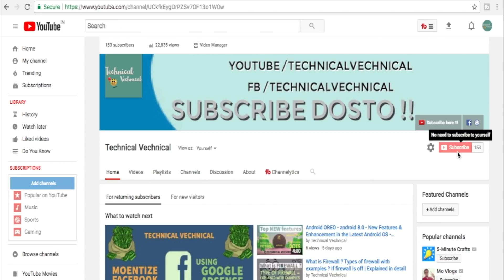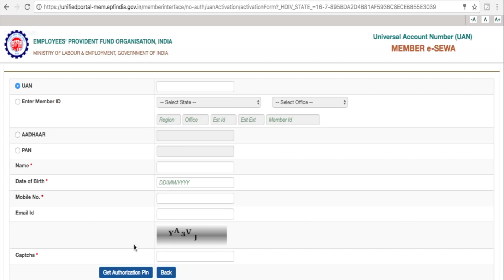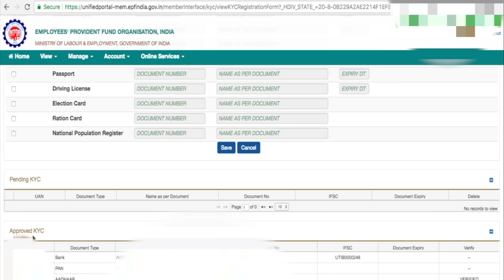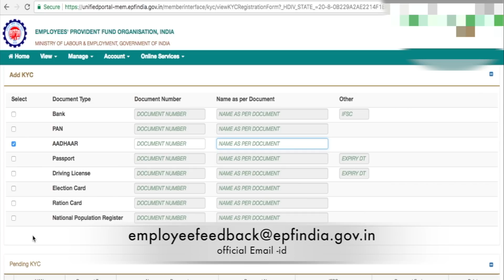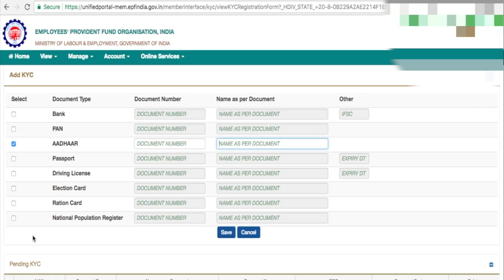EPF : How to get KYC approved in no time ? Activate UAN ? | Explained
How to Approve KYC